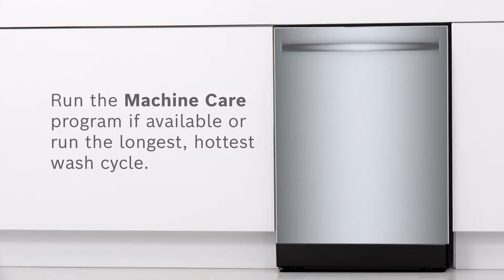How to Clean Your Bosch Dishwasher | Bosch Home Canada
Remove grease, starch and protein residues from your dishwasher with the Bosch Dishwasher Cleaner. Watch our quick video to learn how to use it.